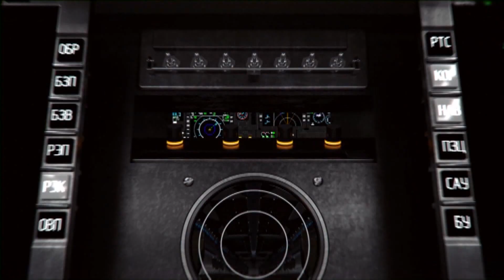Прогноз на плей-офф от Михаила Чипурина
Совсем скоро 1/4 финала Чемпионата России среди мужских команд. О раскладках сил в парах - бронзовый призёр Олимпиады Михаил Чипурин.

Самые свежие новости и эксклюзивные материалы от Федерации гандбола России читайте на нашем канале в Telegram в мобильном приложении и веб-версии, а также - в Яндекс.Дзен.